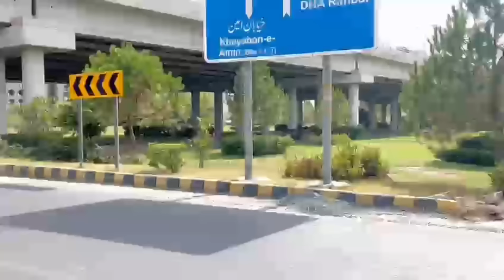🥳Sistrology iqra api meet up|| @Sistrology vlog|| @DuckyBhai vlog next meet up 👍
ducky bhi meet up
sistrology meet up